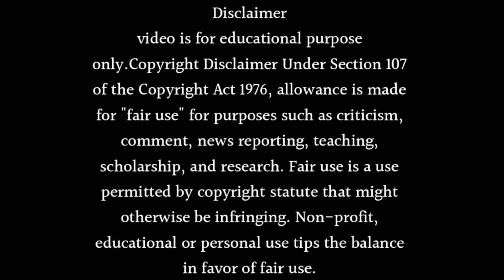Dil Dosti Dance Season 4 Release Date - Launch Date Confirm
About this video- Dosto Aaj Ki Is Video Me Maine Aapko Ye Bataya Hai Ki Dil Dosti Dance Season 4 Release Date - Launch Date Confirm Ummeed Hai Aapko Ye Video Bahut Hi Jyada Pasand Aayegi Thank You So Much.